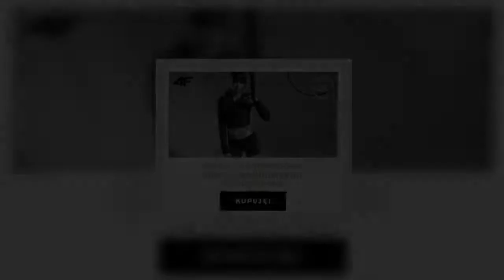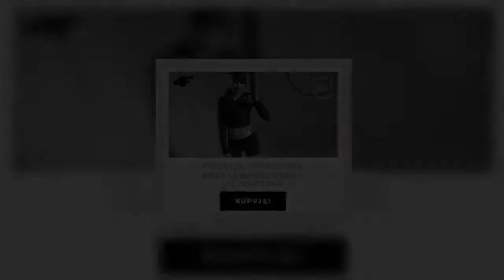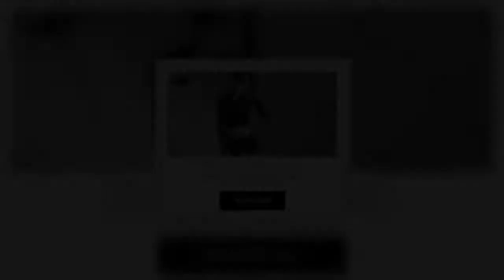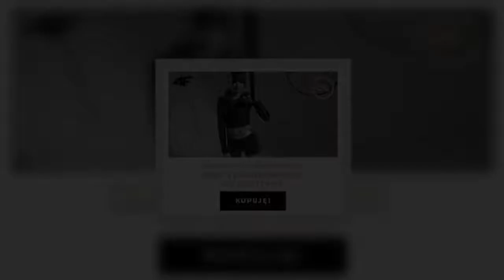Ostatnie pożegnanie 23-letniego Kacpra. W jego auto uderzył spłoszony koń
Ostatnie pożegnanie 23-letniego Kacpra z Podrzecza w woj. wielkopolskim. Od czterech miesięcy toczyła się walka o życie młodego mężczyzny, poszkodowanego w tragicznym wypadku. Niestety, Kacpra nie udało się uratować. Bliscy pożegnali 23-latka w poruszających słowach.   Tragiczny wypadek: auto zderzyło się z koniem  Do wypadku doszło nocą 25 lipca w Elżbietkowie (pow. gostyński). Najpierw spłoszony koń zderzył się z 20-letnią motocyklistką. Na szczęście dziewczynie nic poważnego się nie stało, nie odniosła poważnych obrażeń.  Ale niespełna kilometr dalej i zaledwie kilka minut później, doszło do kolejnego wypadku. Tym razem spłoszony koń zderzył się z oplem astrą. Za kierownicą siedział 23-letni Kacper. W aucie było również dwóch pasażerów.   W wyniku zdarzenia dwie osoby zostały ranne, ale to Kacper ucierpiał najmocniej. 23-latek był zakleszczony we wraku samochodu. Po uwolnieniu z pojazdu młodego mężczyznę transportowano śmigłowcem LPR do szpitala we Wrocławiu.  Stan Kacpra był bardzo ciężki. Mężczyzna przebywał w śpiączce. W dodatku w ostatnim czasie zmagał się również z zapaleniem płuc.    Rodzina Kacpra od czterech miesięcy walczyła o jego życie. Powstał Komitet Społeczny „Obudźmy Kacpra”, za którego pośrednictwem wolontariusze zbierali środki na leczenie poszkodowanego. Niestety, 23-latek zmarł. Facebook Właściciel konia był pijany  Prokuratura Rejonowa w Gostyniu prowadzi dochodzenie w sprawie tragicznego wypadku. Jak doszło do tego, że spłoszone zwierzę biegało samotnie po drodze?  Według śledczych winę za wypadek ponosi właściciel konia. Gdy 37-latka z Pogorzeli zatrzymali policjanci, mężczyzna miał ponad 2 promile alkoholu we krwi. Już wcześniej 37-latek otrzymał dożywotni zakaz prowadzenia pojazdów mechanicznych za jazdę po alkoholu.    Świadkowie zeznali, że po zderzeniu spłoszonego konia z motocyklistką pijany 37-latek kolejny raz próbował dosiąść zwierzęcia. Dlatego spłoszony koń uciekł. To wtedy zderzył się z oplem, prowadzonym przez Kacpra.  37-latkowi grozi od dwóch do 12 lat więzienia.  Ostatnie pożegnanie 23-letniego Kacpra  Pogrzeb Kacpra odbył się 2 grudnia.   – napisali rodzice 23-latka na stronie komitetu „Obudźmy Kacpra”.   – czytamy w poście na Facebooku.     Desc]  ...
Tagipogrzeb|pożegnanie|tragicznywypadek